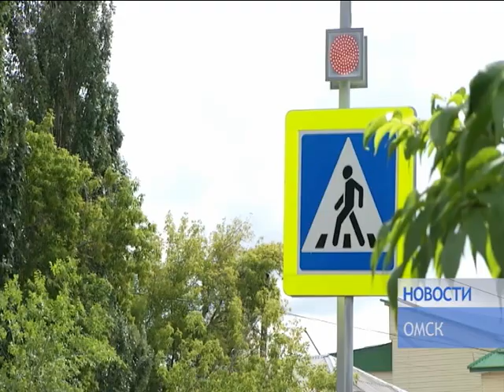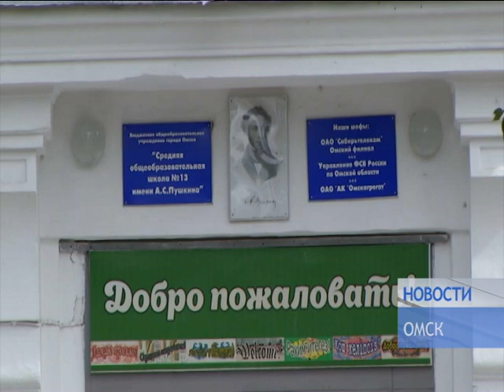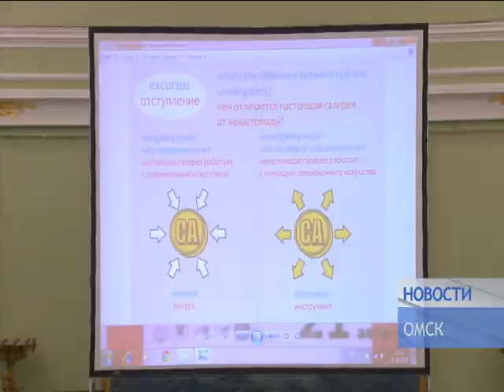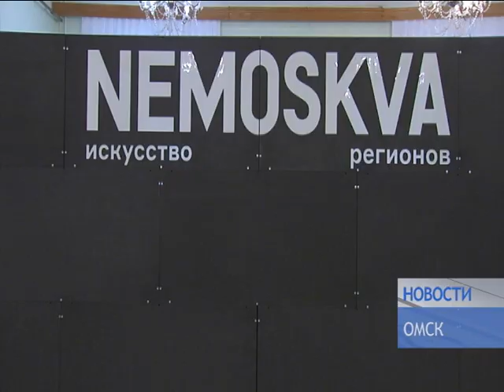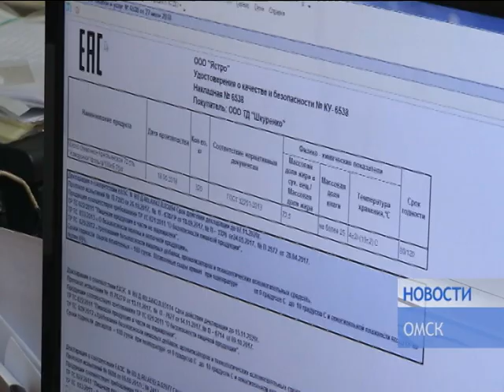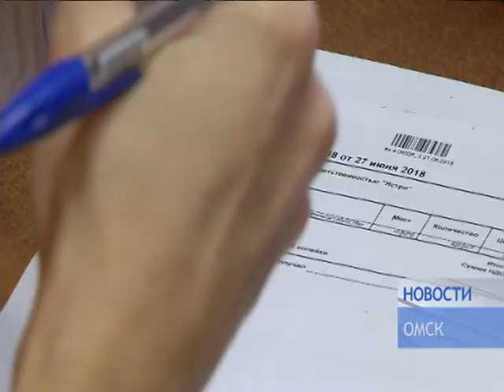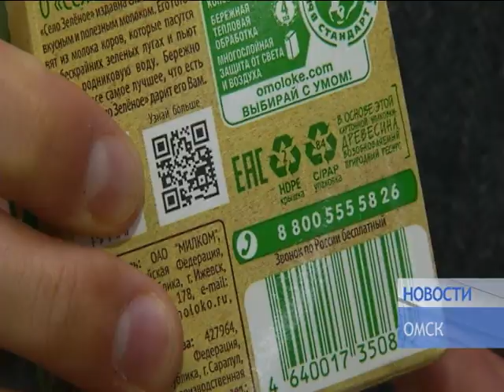НОВОСТИ от 22 08 18